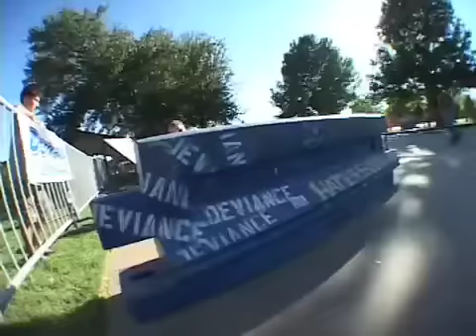FALLS FEST SK8 JAM 2006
Skating from the Falls Fest Skate Jam that was held on September 30th, 2006. Congrats to Clint Walker for winning the best trick event.